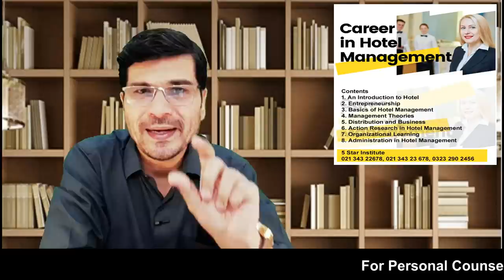How To Apply Europe Visa With 100 % Success Urdu_Hindi By Easy Visa